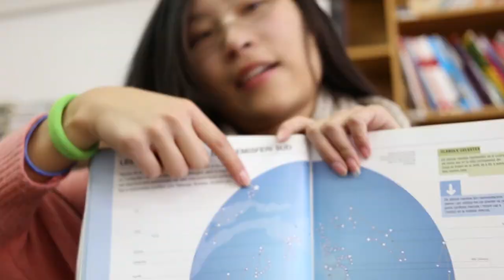Explica'm un conte del teu pais Yin Yin